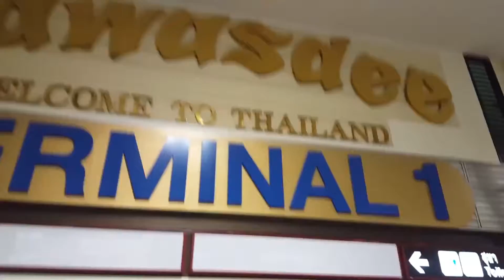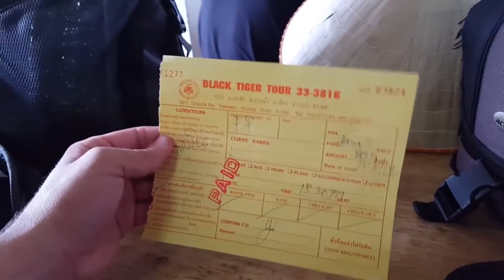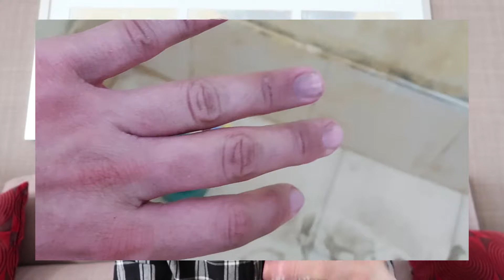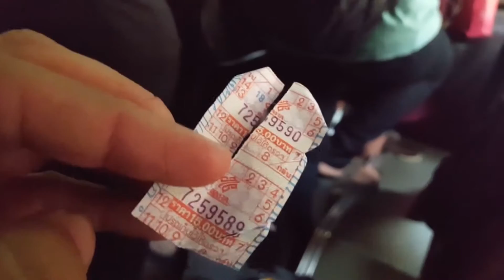MI EXPERIENCIA EN TAILANDIA | La maleta de Ness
Ya hace un año de mi viaje a Tailandia, y por eso me gustaría contaros mi experiencia. Fueron únicamente 8 días, pero 8 días intensos, llenos de emoción, aventuras, exploraciones y alguna que otra p*tada. La mayoría del viaje fue improvisado, la verdad (sobre todo en Bnagkok) Os dejo aquí el vídeo con algunas imágenes para que lo podáis apreciar :)